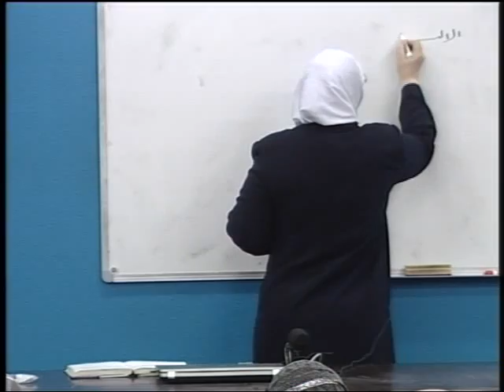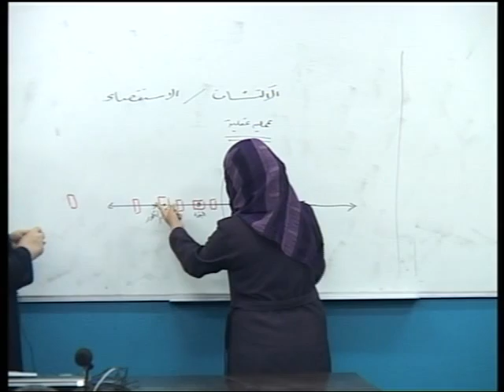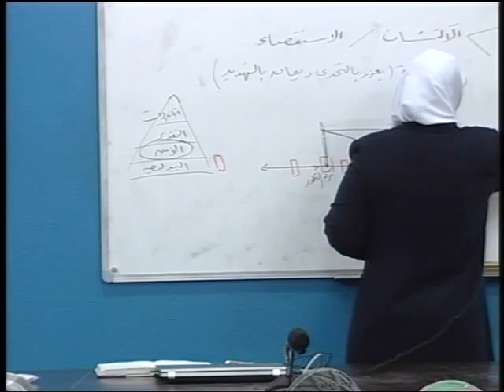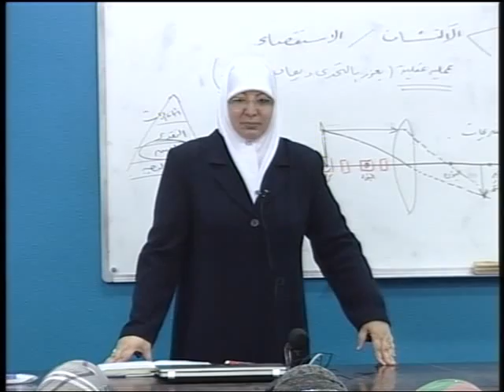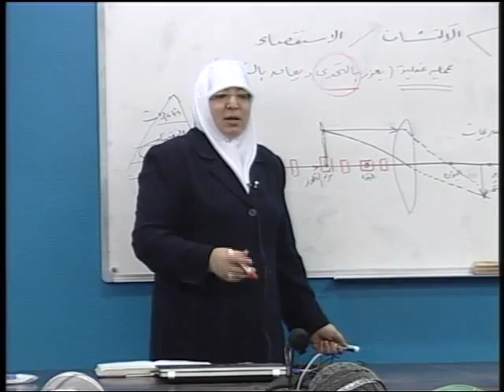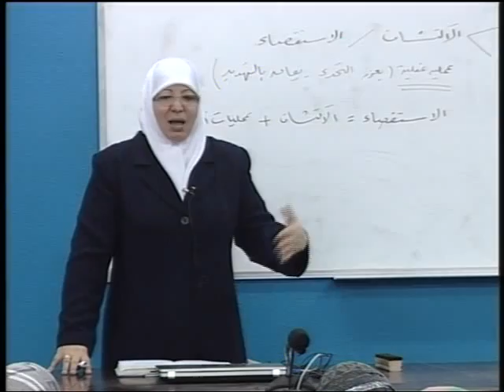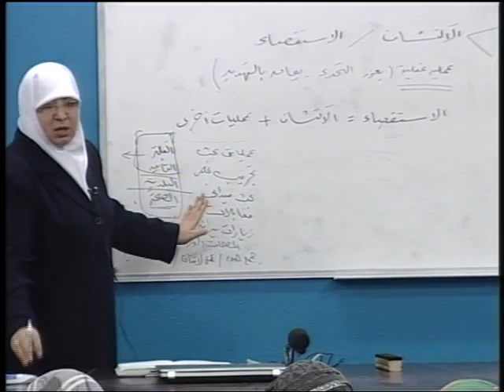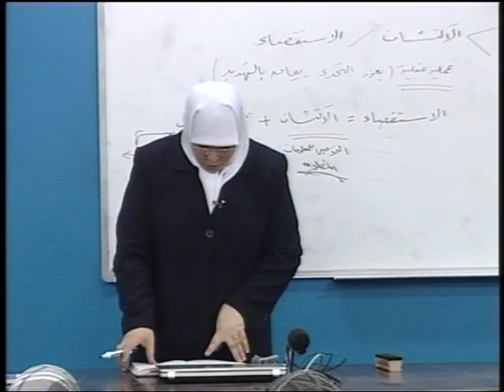طرق تدريس علوم: طريقتي الاكتشاف والاستقصاء [المحاضرة: 27/32]